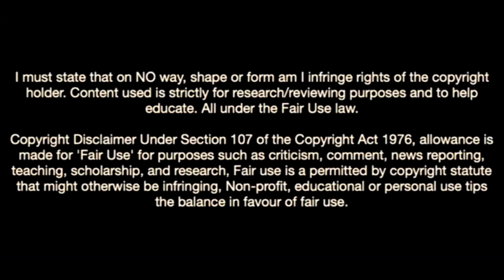Fyenoord's Wall Of Marcos Senesi